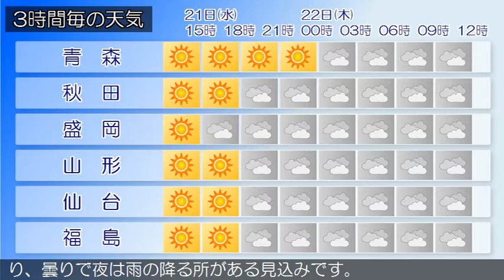2020/10/21 東北地方の天気予報 昼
本州付近は、高気圧に覆われています。
東北地方は、晴れています。２１日は、高気圧に覆われるため
晴れますが、午後は気圧の谷や湿った空気の影響で次第に曇り
となるでしょう。２２日は、気圧の谷や湿った空気の影響によ
り、曇りで夜は雨の降る所がある見込みです。